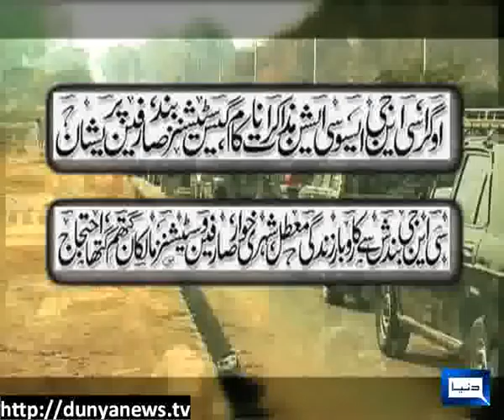Dunya News-POLICY MATTERS-30-11-2012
Riaz Paracha, Salman Akram Raja, Khurram Hussain and Khurram Jahangir wattoo join Naseem Zehra to disscuss CNG Association Continued stubbornness .